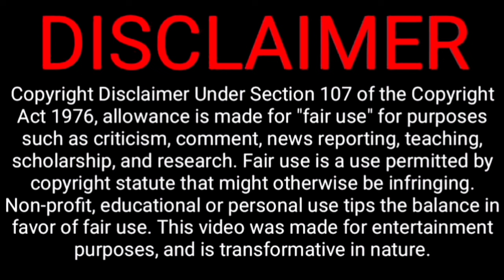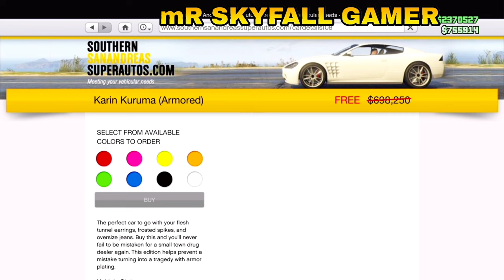GTA 5 HOW TO GET REBREATHER IN GTA 5 ONLINE | HOW TO GET BLACK REBREATHER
GTA 5 AHOW TO GET REBREATHER IN GTA 5 ONLINE | HOW TO GET BLACK REBREATHER

Yoooo What's up Guys! Welcome to Back in another video.in this video I will be showing You.how to get Black Rebreather.

Thank you guys for watching!
MUSIC IN VIDEO : BETTER DAYS-SONG BY LAKEY INSPIRED

-This video does NOT contain a GTA 5 money glitch nor does it show any way to gain illegitimate money, in game items or give anyone an unfair advantage in game.